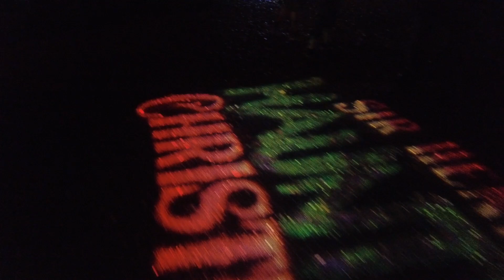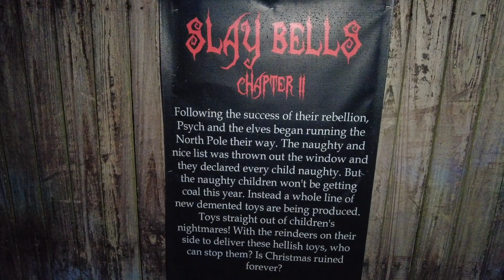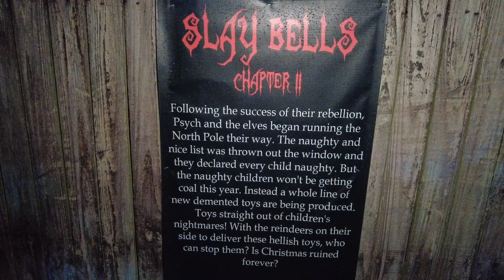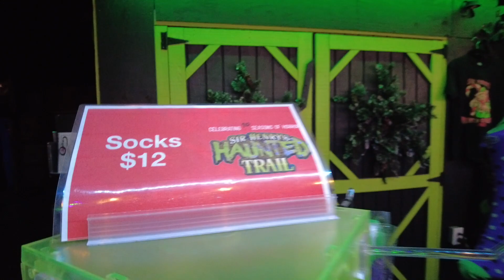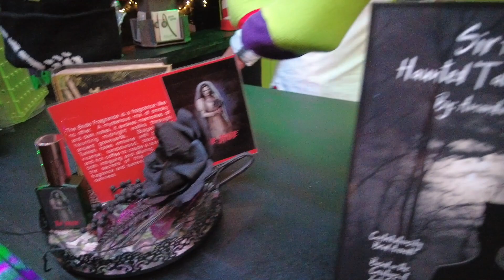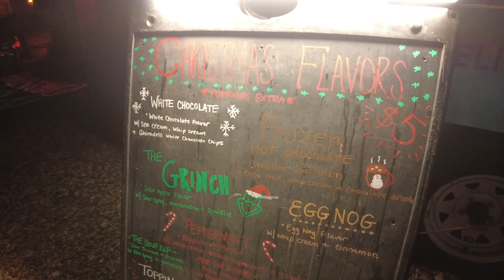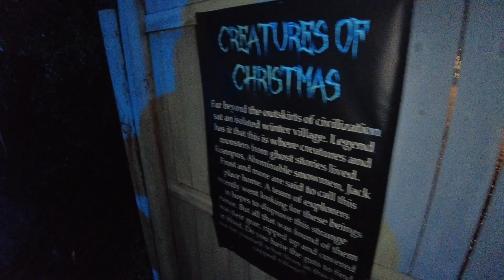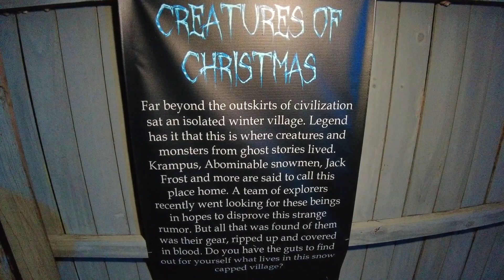Sir Henry's Haunted Christmas 2023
In Plant City, FL. there's a very unique haunted event that combines two polar opposite holidays Halloween and Christmas. What you get is Sir Henry's Haunted Christmas.
This event features plenty of scare actors roaming the area as well as two haunted trails.
"Slay Bells Chapter II" and "Creatures of Christmas"
Also featured are a selection of food items ranging from Pelican's Snowballs to "Reindeer food."
Tickets are available online ONLY for select nights for Dec. 8, 9, 15, 16 & 17.